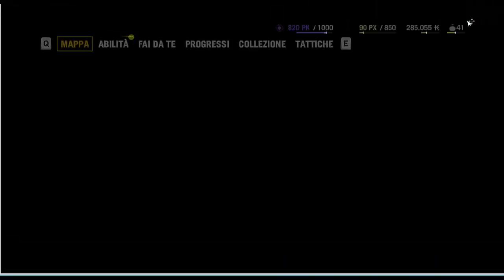Far Cry 4 - Gameplay ITA PC - #08 Una serie di morti vergognose!!!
Continua la nostra avventura nel Kyrat questa volta al limite della pazienza. Buona visione =)